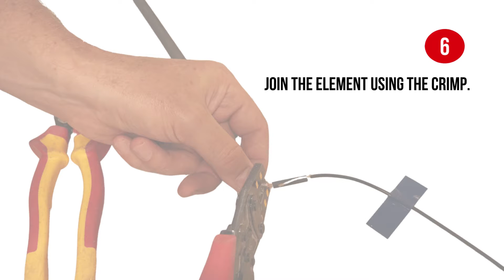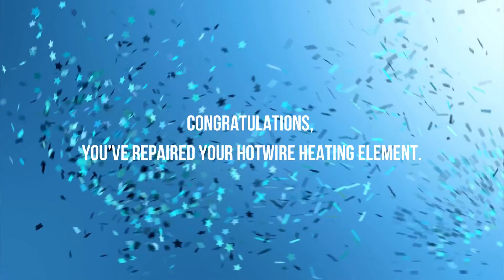How to Repair a Hotwire Under Tile Heating Element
We are often asked how to repair Under Tile Heating. Damage can happen in various ways, but never fear; repairing the damage is quite simple and can be done by a qualified electrician.

This is our step-by-step guide on how to repair an under-tile heating element.

Note: As we said this work must be completed by a qualified electrician.